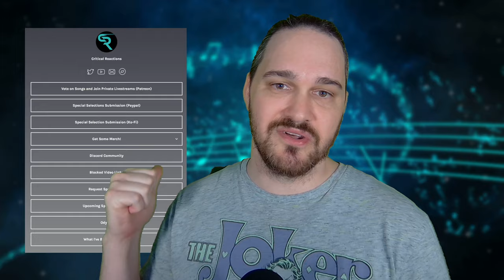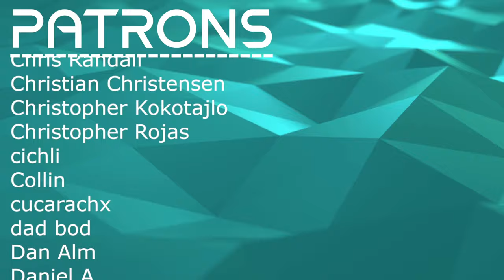WASN'T EXPECTING THAT CLASSICAL! // DISEMBODIED TYRANT/SYNESTIA - WINTER // Composer Reaction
Bryan reacts to and talks about his thoughts on DISEMBODIED TYRANT/SYNESTIA - WINTER (OFFICIAL VIDEO)

00:00 Intro
00:52 Reaction
06:24 Analysis - An Arranged Metal Track?
13:48 Analysis - Structure and Tempo
17:36 Analysis - Vocal Styles and Layering
19:56 Analysis - Lyrical Dive
24:55 Outro